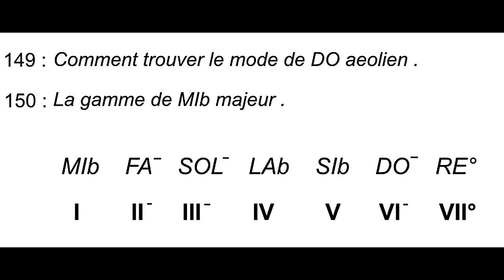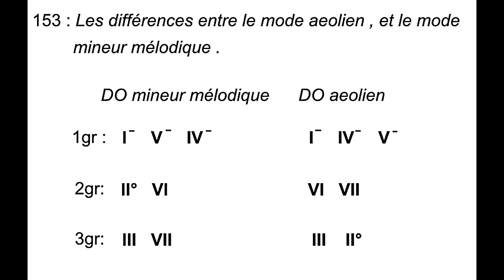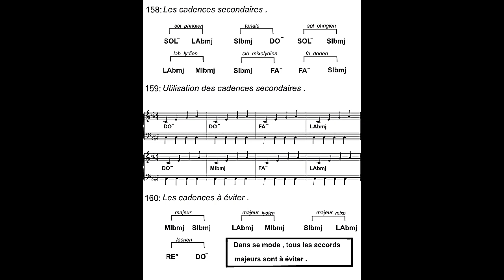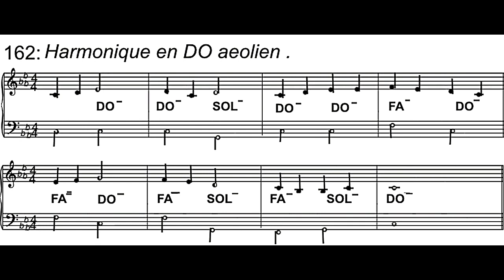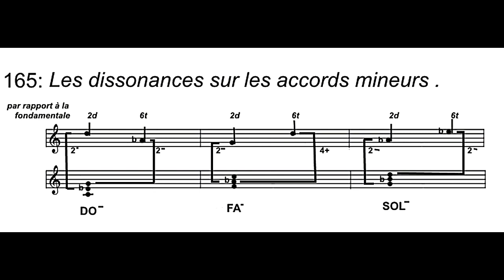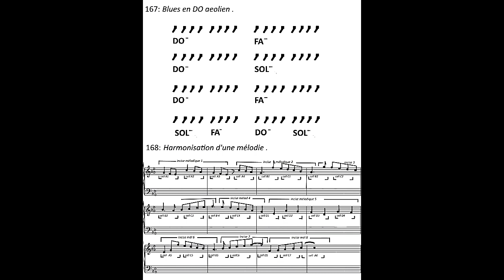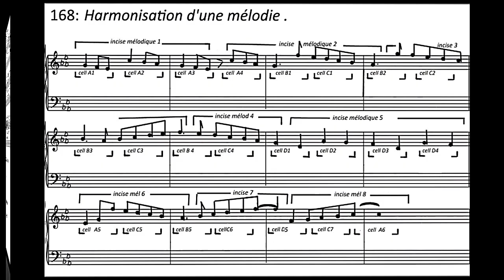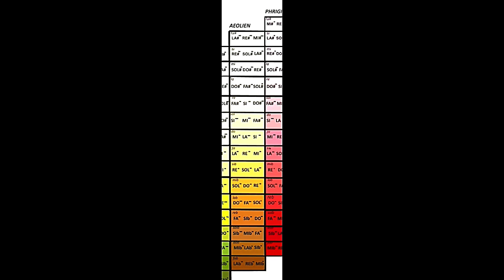TRETE D'HARMONIE MODALE le mode Aeolien